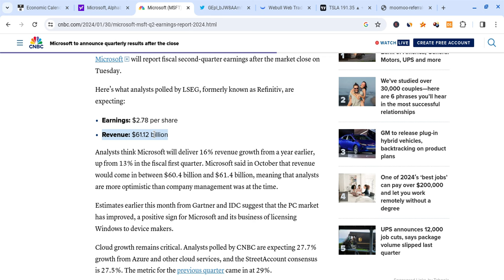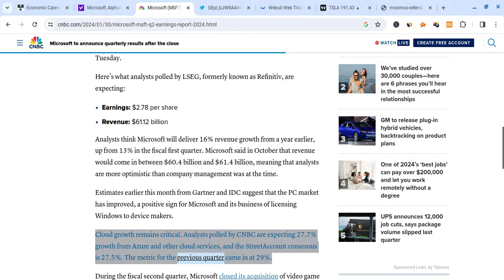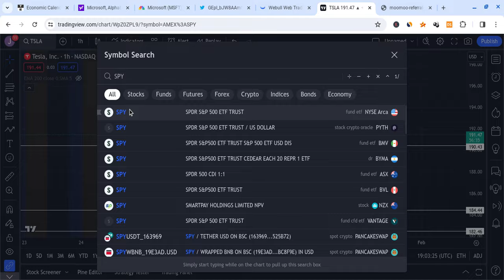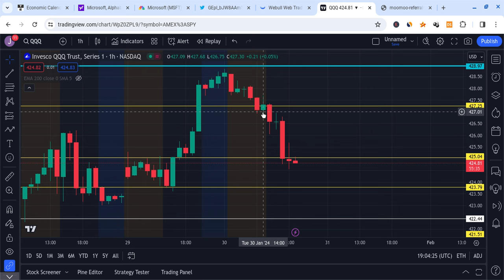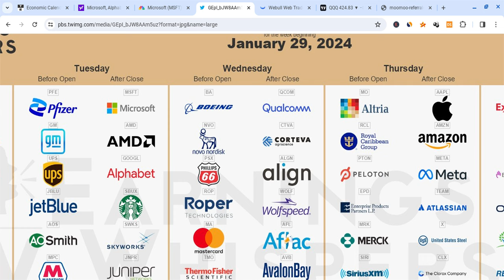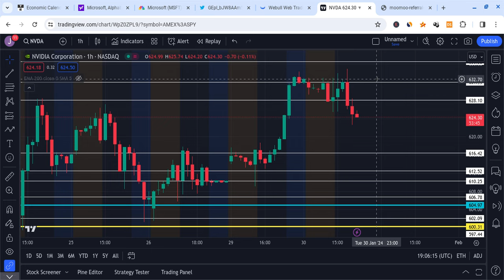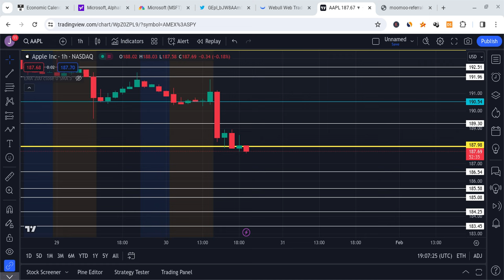🔥 TESLA STOCK IMPORTANT WARNING!! TSLA, SPY, NVDA, AAPL, & QQQ INTRADAY PREDICTIONS!!!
Hey everyone!

Tesla had a green day as it closed at $190 on Monday (close to expectations), and it held support. Tesla is also very strong for the long-term! In this Tesla video, I will give you my Tesla stock price prediction, while mentioning Tesla news; regardless of Tesla's short term, it's long-term will be bright with massive growth potential. Tesla to the moon! Tesla is the future!